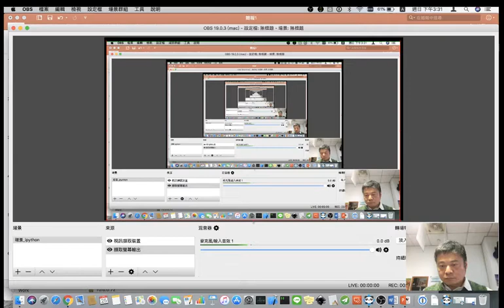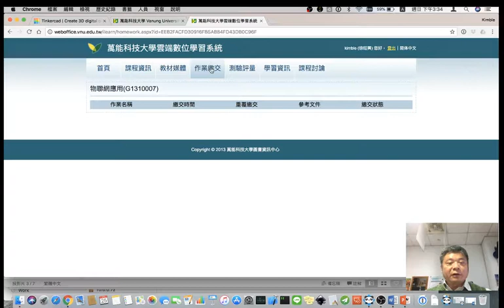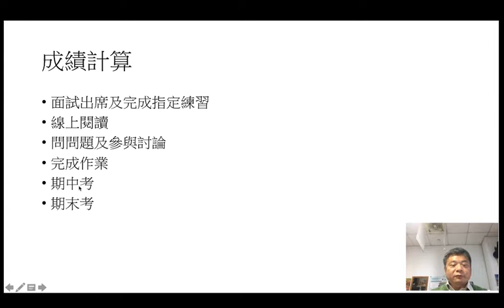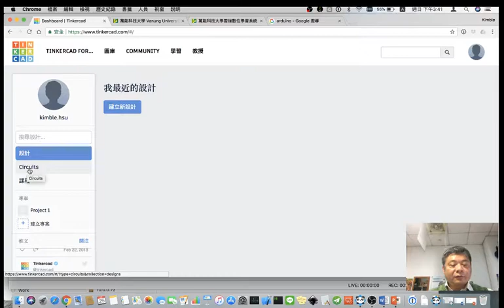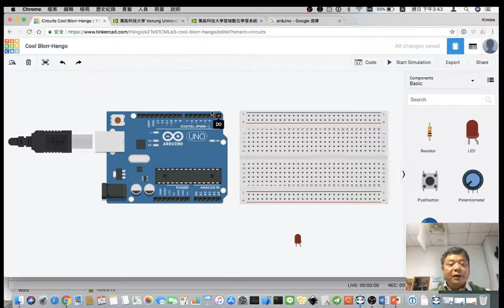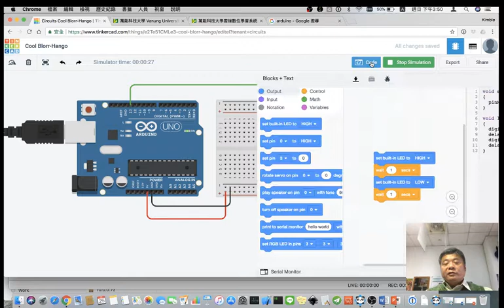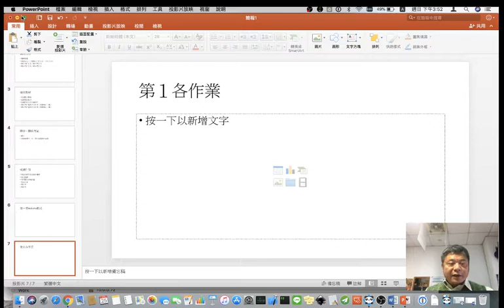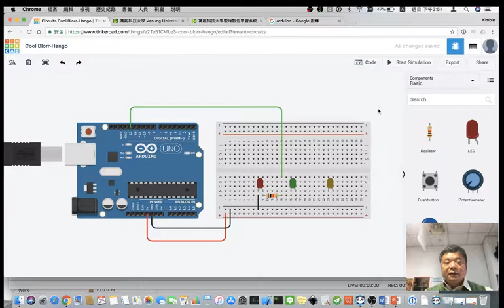2018 02 25 物聯網應用_1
遠距教學課程介紹
第一支Arduino程式